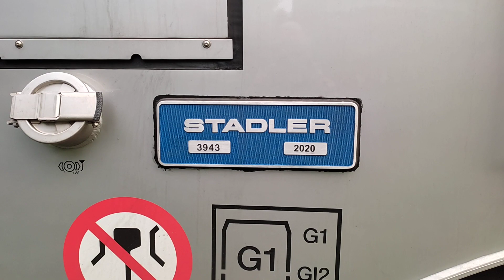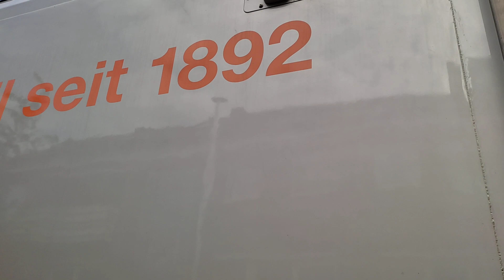Hvle Stadler Detail Aufnahmen